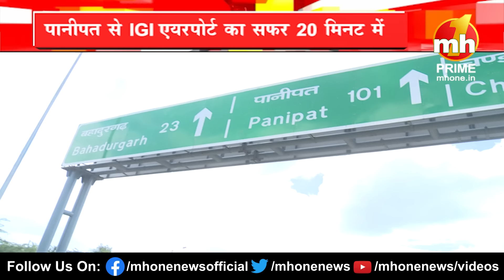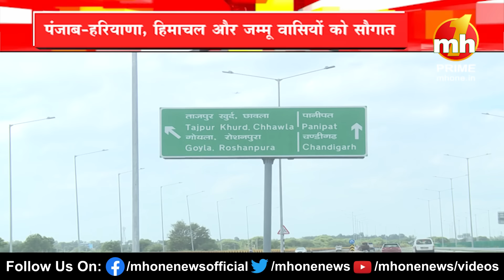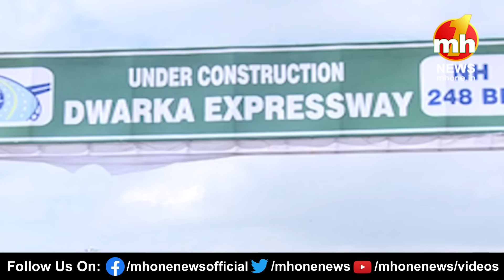Panipat To Delhi: 20 मिनट में पानीपत से दिल्ली एयरपोर्ट? इन राज्यों के लोगों को होगा फायदा